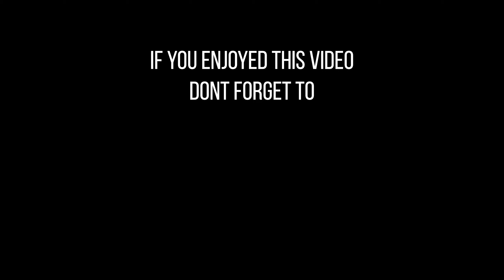Back W/ the KC Crew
Went to KC for the holiday and had the chance to meetup with the crew

If you're ever in the area and wanna join the crew, follow them on Facebook or IG.